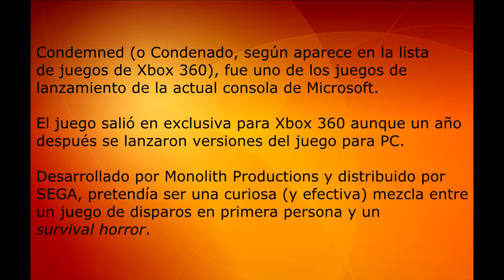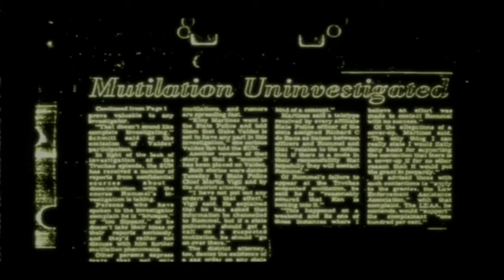Así empieza - Condemned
Interpretaremos al agente Ethan Thomas, de la Unidad de Asesinos en Serie, acudiremos junto a un compañero del FBI a investigar la escena de un crimen.
Un asesino en serie apodado "el Casamentero"  está asesinando a mujeres y con sus cadáveres y algunos maniquíes forma macabras escenas.
Cuando ambos agentes siguen la pista del asesino Ethan es asaltado y pierde su arma reglamentaria... su compañero morirá poco después y Ethan tendrá que huir para demostrar su inocencia, lamentablemente esa huída le arrastrará a un oscuro mundo de pesadilla y locura.